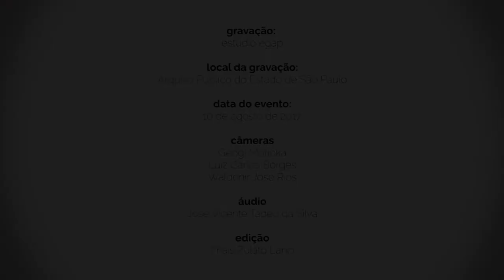Conservação preventiva de documentos arquivísticos - Bloco 05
Conversa com a plateia do Ciclo de Debates sobre Gestão Documental – “Conservação preventiva de documentos arquivísticos”, mediada por Stanley Plácido da Rosa Silva, na qual os palestrantes, Marcelo Nascimento de Araújo, Bruna Attina e Norma Cianflone Cassares respondem às perguntas dos participantes.

Evento: Ciclo de Debates sobre Gestão Documental - “Conservação preventiva de documentos arquivísticos”